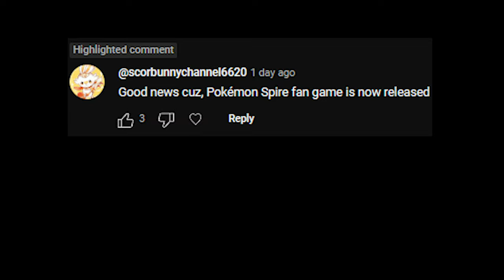A NEW Pokemon Game Dropped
Pokemon Spire is a Brand New Pokemon fan Game 2024 which features better QoL and much more to the original games.